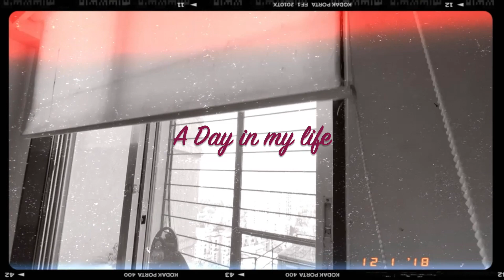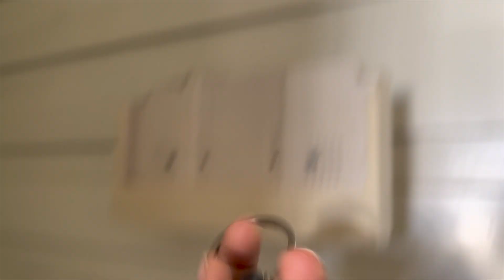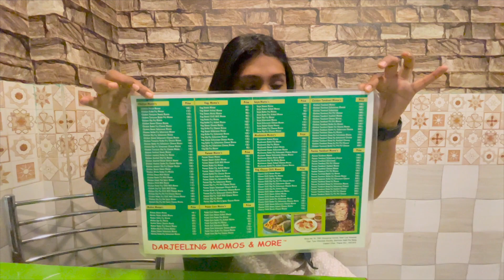A DAY IN MY LIFE | Hair care routine | Food vlog | Mamledar misal | Marathi video | Mrunmayee Kadam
Hi Guys! Today I am going to review Mamaearth’s BhringAmla Hair Mask.
Hair care is a significant part of our daily routine, just like skincare. Good hair products are like our best friends, always there to take care of us. Mamaearth BhringAmla Hair Mask has been crafted with time-tested natural ingredients like Bhringraj and Amla. It combines the best of Ayurveda with the convenience of a hair mask. Because taking care of your hair is not just about regular oiling and shampooing; hair spa twice a week is essential too. The BhringAmla Hair Mask has been made following the traditional ‘Kshirpak Vidhi’, an ancient Ayurveda process in which ‘Kshira’ or milk is combined with different herbs. The natural goodness of herbs and oils in this hair mask makes your tresses strong, long, and flaunt-worthy.